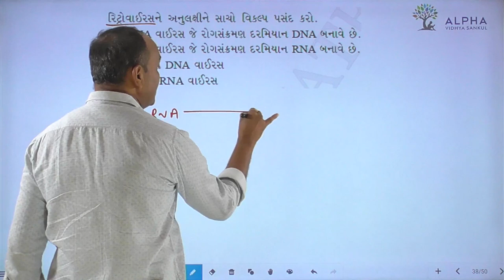Paper 2 | Section A | Que 38 | Biology | Std. 12 | Alpha Vidhya Sankul | in Gujarati by Bhanderi Sir